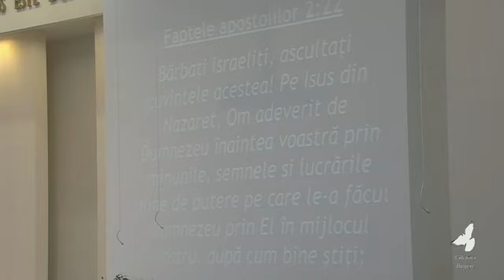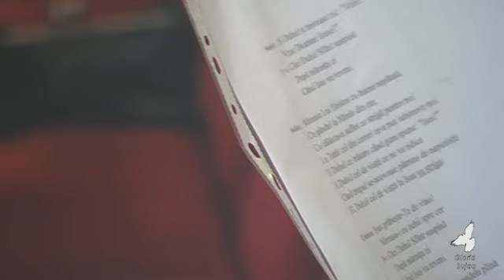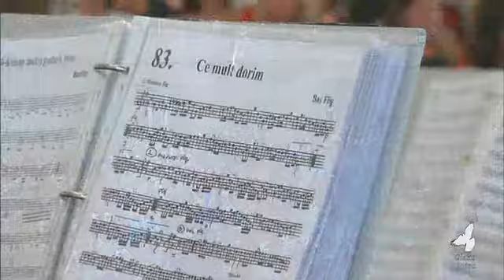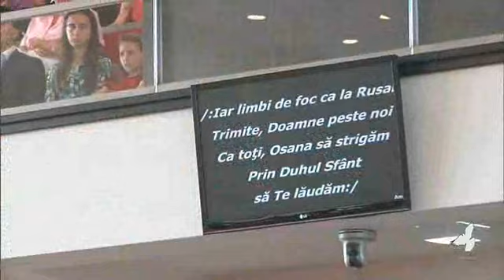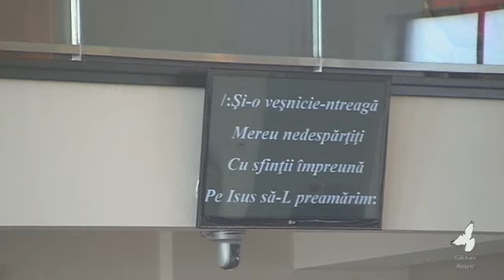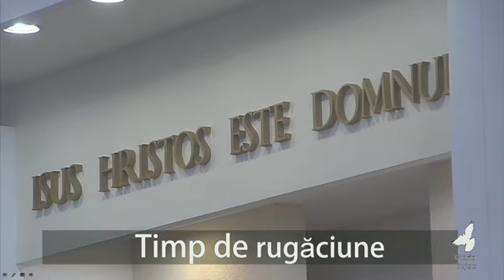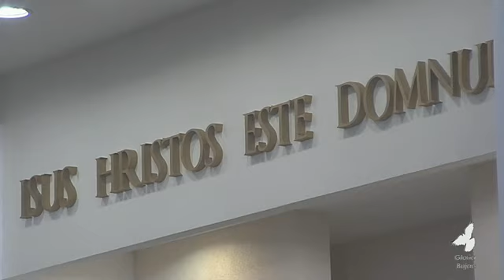duminica seara 23 06 2013